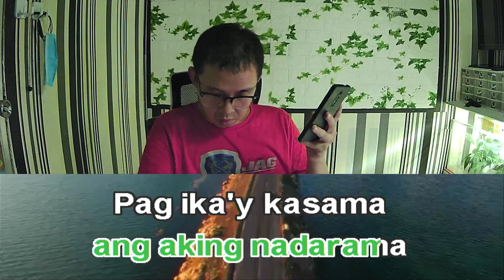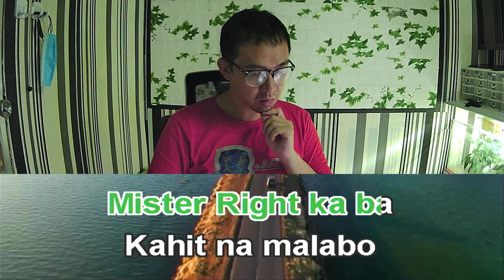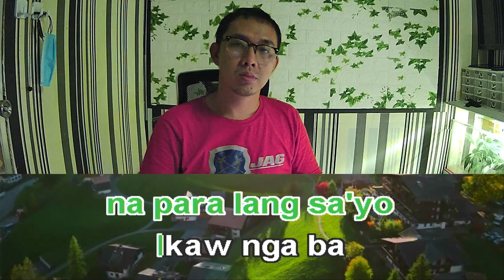Kim Chiu Mr Right Karaoke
Kim Chiu Mr Right lyrics